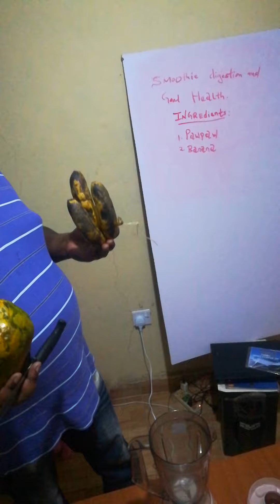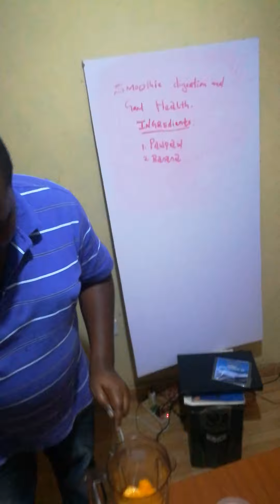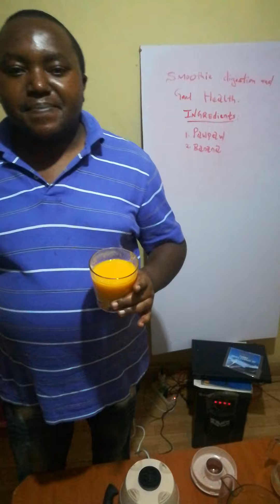pawpaw and banana juice